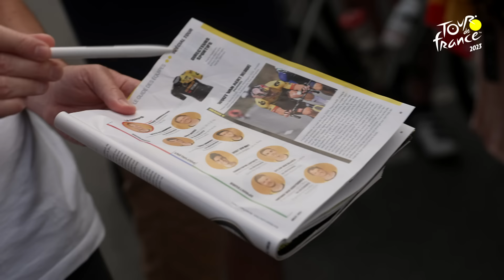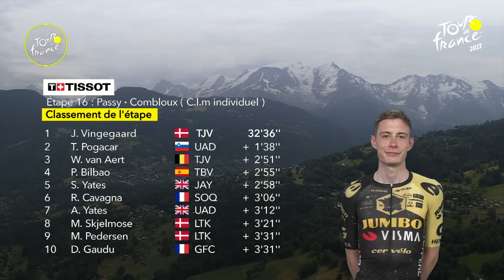Extended Highlights - Stage 16 - Tour de France 2023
Discover the Stage 16 highlights